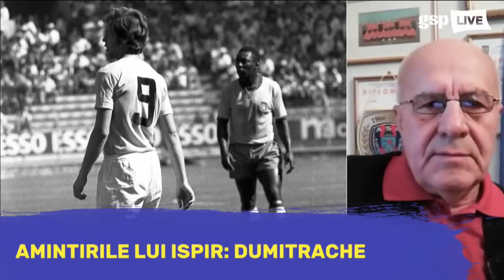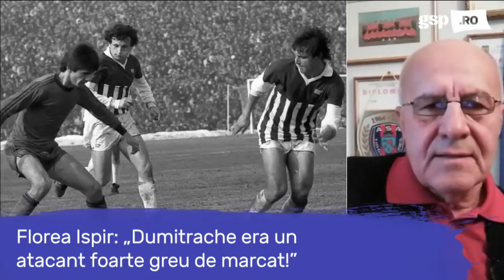Florea Ispir, invitatul zilei la GSP LIVE (17 ianuarie) // Emisiune INTEGRALĂ